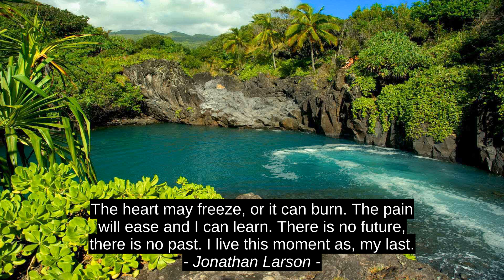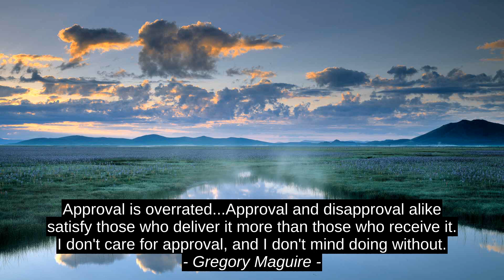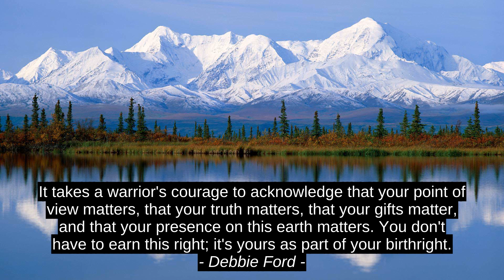Edna St. Vincent Millay Top Motivation Quotes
Debbie Ford, Stephan Lawrence Theodore Clifford, Steven Spielberg, Santosh Adbhut Kumar, Gregory Maguire, Jonathan Larson, Bernard M. Baruch, Edna St. Vincent Millay, quotes, best, success, motivation, citation, top, inspiration